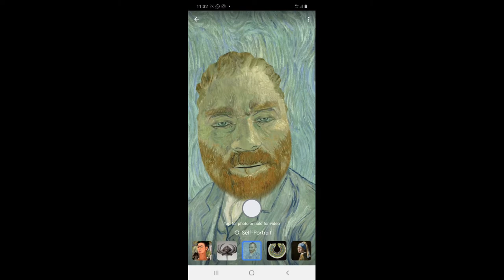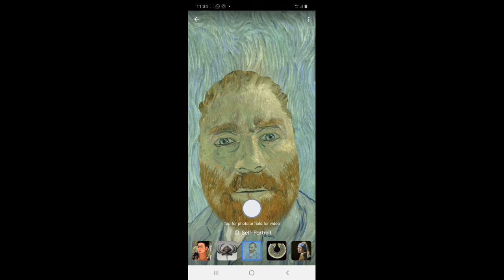MOOC Hour of Code: Teaser 2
Teaser módulo 3: Inteligência Artificial.